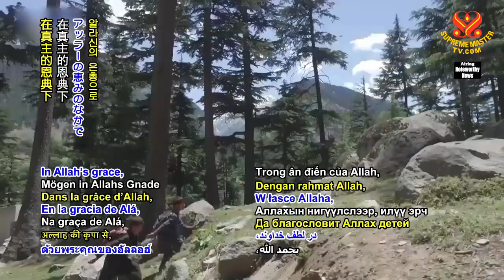1275 NWN 1 UAE provides polio vaccine to 86 million plus Pakistani children over 7 year period 6m